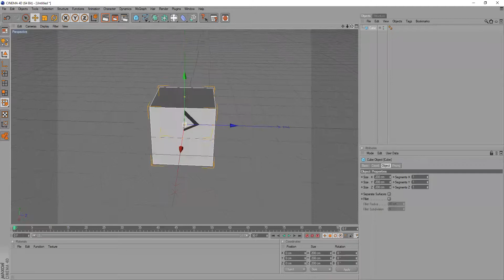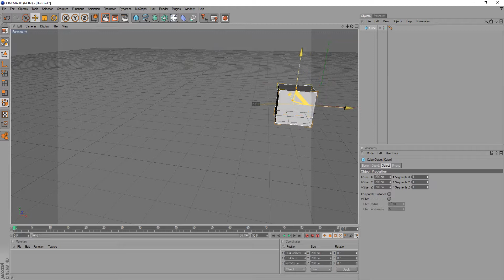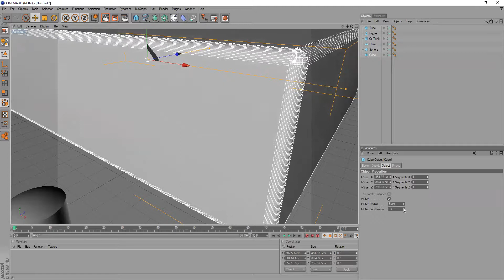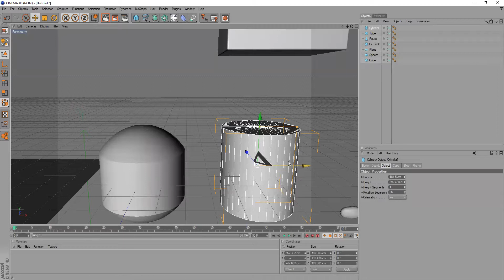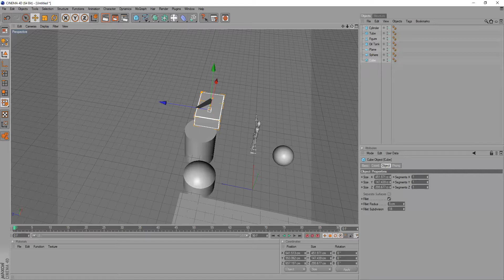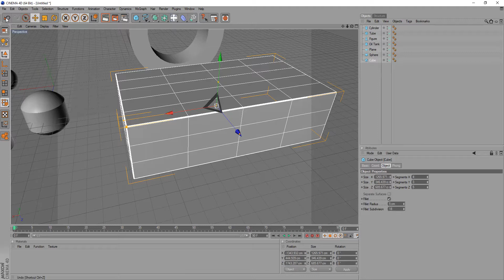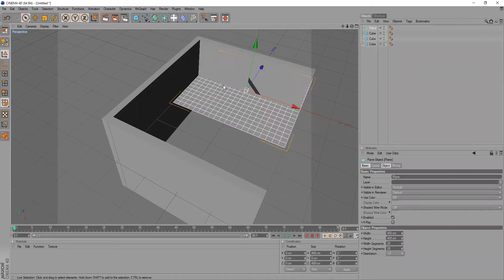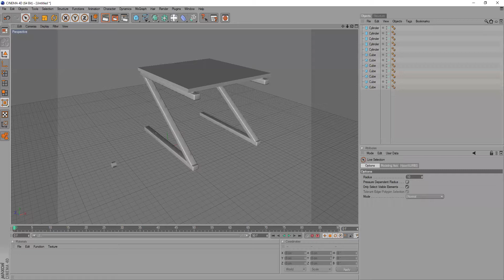Principles of 2D & 3D Design (2021-05-16)